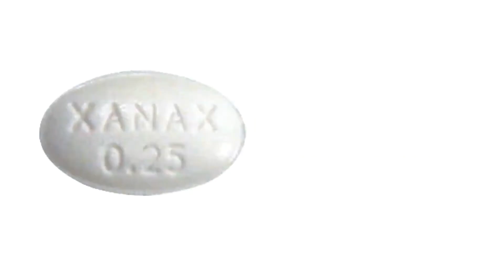What Color Is Xanax?